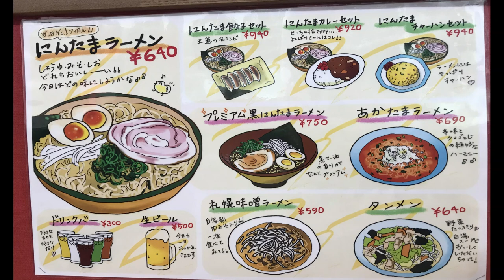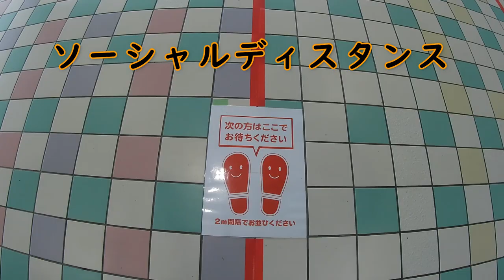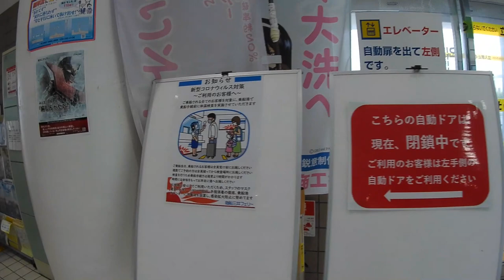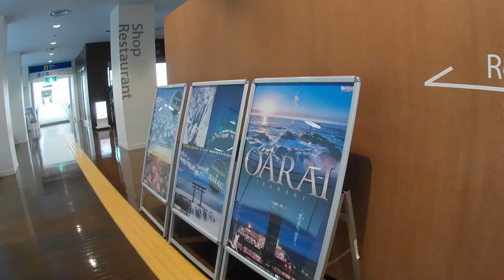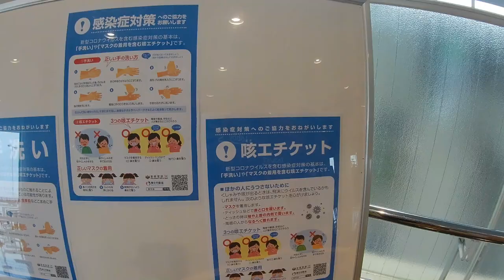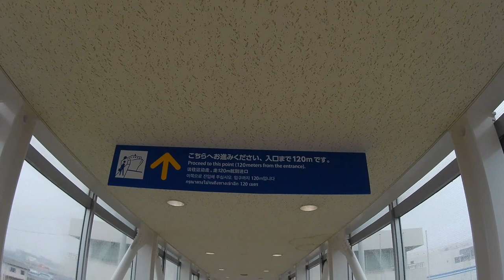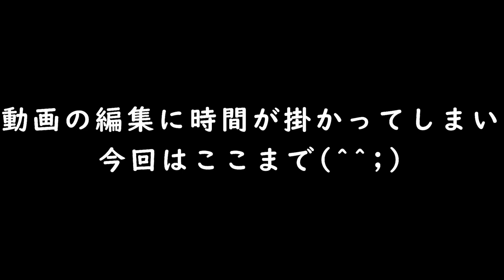【いざ！北海道へ！！】～前編～ 大洗→苫小牧さんふらわぁさっぽろ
緊急事態宣言解除後　遂に旅に出ることを決めました
今回は　初めて　大洗から苫小牧に行くフェリーに乗ります
フェリーの中は　次回アップする後編でご紹介します

まだまだ　動画編集初心者ですので　観づらいところもありますがご了承ください

九州の旅の様子はこちら
▼【ハイエース・車中泊】初めての車中泊！

【ユーザー車検・構造変更】
マイクロバス・自作キャンピングカー

カップやTシャツ等あります♡

お仕事以外のmailはご遠慮ください。